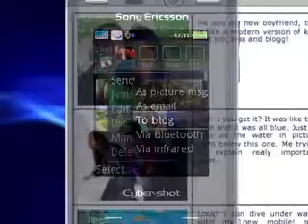Demo_tour_k810i.mp4